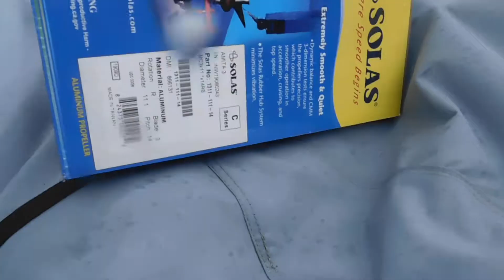Bass Tracker with Mercury 50 Hp Final Running Video 2-28-20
This is a boat that came in for lower unit service and routine service. It shows to be starting, running and pumping water great..